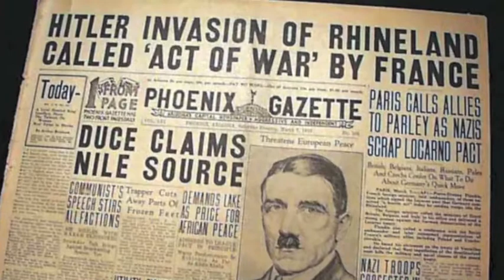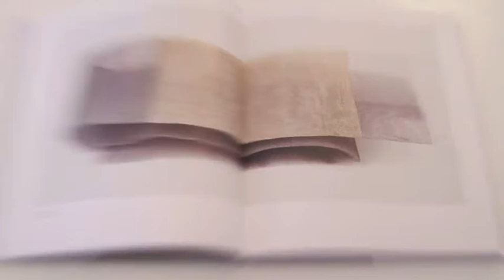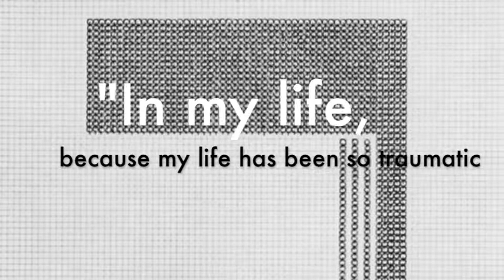Eva Hesse | Art 101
Mr. Burgher gives a brief history of the process artist Eva Hesse. Mr. Burgher is a master art educator with a passion for art history.

✉️🐌📨 Snail Mail 📨🐌✉️
Mr. Burgher